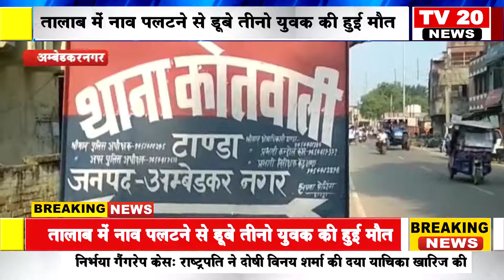AMBEDKARNAGAR NEWS, खुशी का माहौल बदला मातम में , तीन युवकों की हुई मौत~1